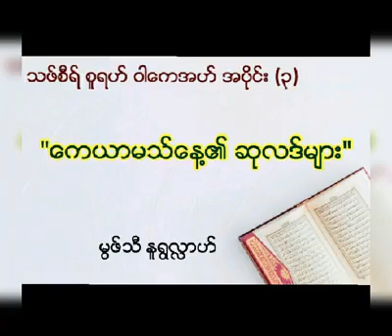ကေယာမသ် နေ့၏ ဆုလာဒ်များ (Mufti Nurullah)